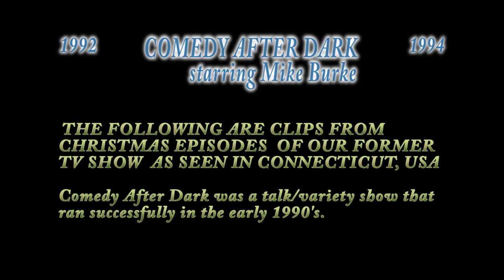Ghosts (Scenes) Of Christmas Past (Clip From TV show Comedy After Dark)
In this crazy and funny video clip Cecilia Ray (Mike M Burke)  interviews a drunk Santa who has a present for her that she or no one wants! Then we get a preview of Bob Dylan's new Christmas album.

Comedy After Dark starring Mike Burke was a successful comedy talk/variety show that aired in Connecticut between 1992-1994 and produced 100 episodes. The series was created and hosted by Mike Burke who was in High School at the time. You can find all 100 episodes of the show and 12 new episodes from the 2020 limited edition on this channel.

 Stars: Mike Burke, Jason Ansaldo, Lawrence Degley